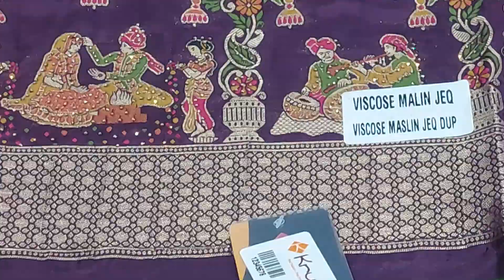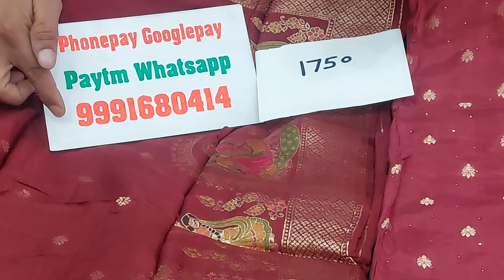🌹कृृपाली ब्रांड के डोला बनारसी सुट🌹18 June ☎️ORDER NO 99916 80414 @ @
whatsapp for order and enquary 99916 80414 call for corrier inquiry 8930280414 visit shop ‐-- गांगोली क्लोथ हाउस, धङोली रोङ पिल्लूखेङा मण्डी, जिला जींद (हरियाणा) 126113